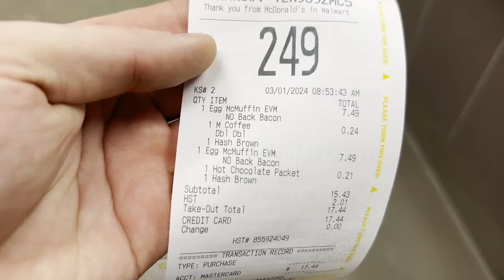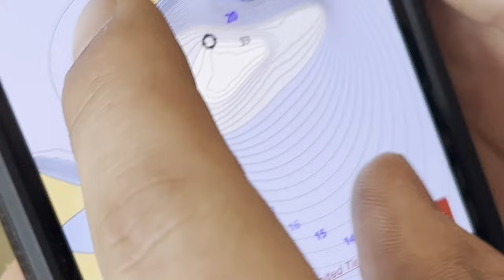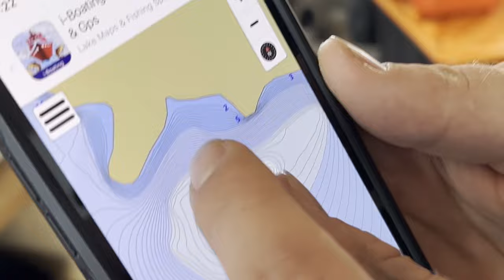AMAZING Drive-To Ontario Fishing Destination - Poplar Point Camp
Walleye, Northern Pike, Brook Trout, Lake Trout! Multispecies Fishing Camp only a short drive from Toronto, Ottawa, and North Bay.

WELCOME TO POPLAR POINT CAMP!

In this most recent episode of The Average Joes Fishing Show, Brendan and Lyle headed North, to Poplar Point Camp. Located between Elk Lake and Gowganda Ontario, this Drive-To Camp is only a short drive from all of the major cities in Ontario.
Poplar Point is great for all things outdoors... Guided Fishing (Water and Ice), Guided Hunts, ATVing, Snowmobiling, Swimming, and so much more!

Nick and Shelly Tulpin are the second generation owners of this camp, which has been running since 1948. They are very knowledgeable and hospitable hosts, who will ensure your time spent at their camp is filled with memories that will last a lifetime.

This video is only the first of 3 episodes which will be posted to our channel from this jam packed ice fishing weekend. The next two episodes will be released this coming November, and believe me, you don't want to miss them! The fishing only gets better!

If you want to see more of our content, check out some of our playlists...

Best of luck out there fishing, we hope to see you on the water or ice soon!

Tight Lines,
TAJFS